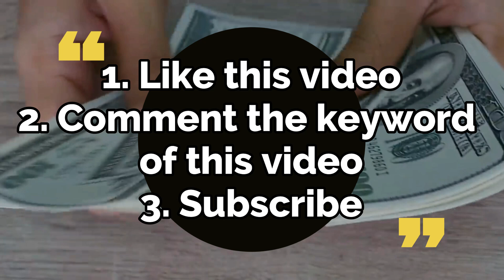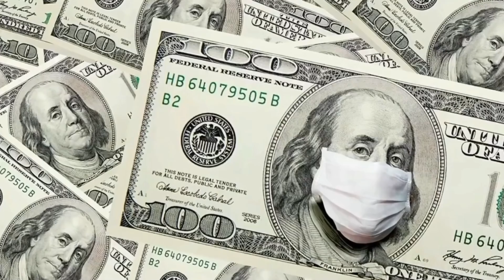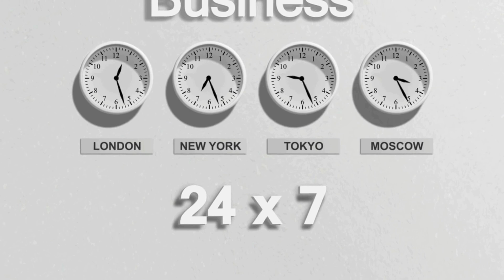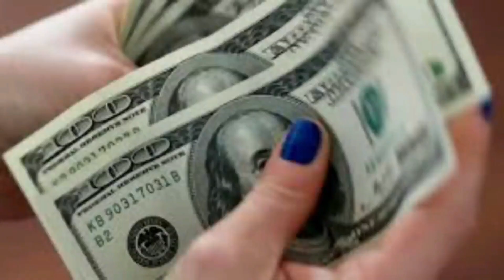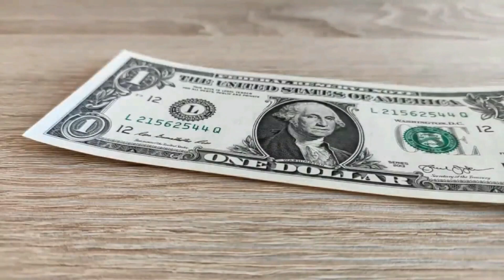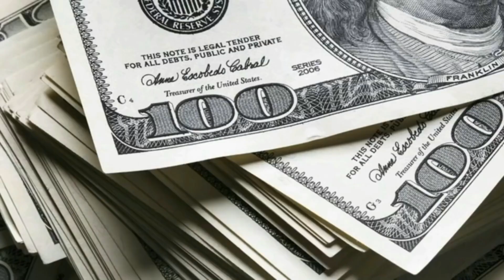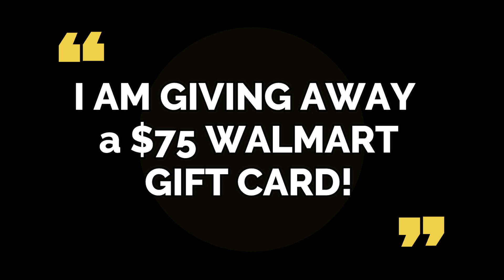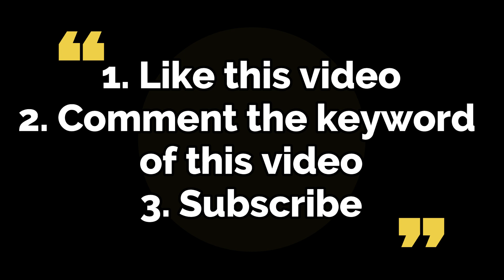$1,000 CHECKS WILL BE DEPOSITED IN THIS JUNE! ARRIVING DATE! Fourth Stimulus CHECK Update!